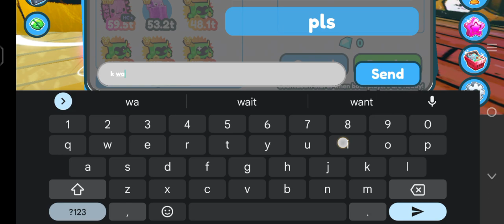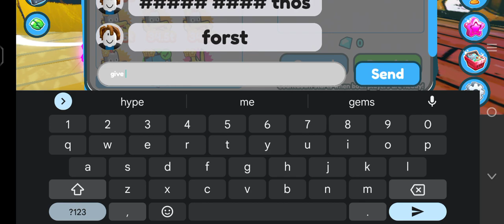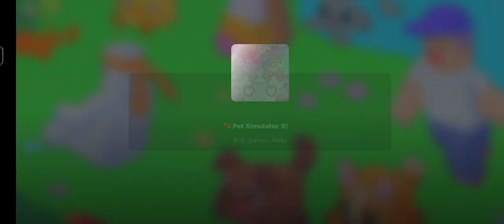Checking the new update in pet simulator X (Roblox)